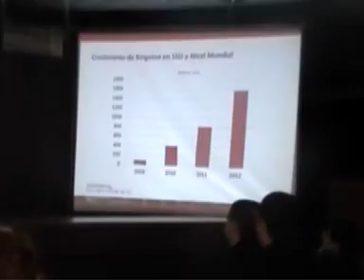JIAP 2013 - Unidades de estado sólido en entornos corporativos